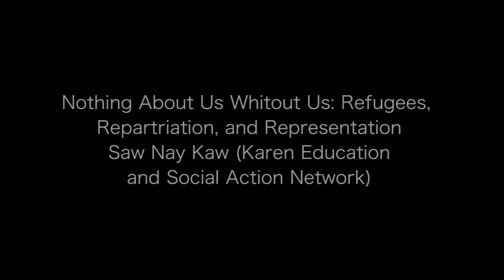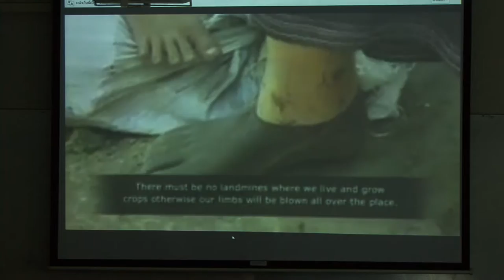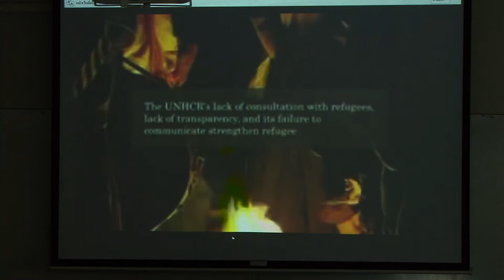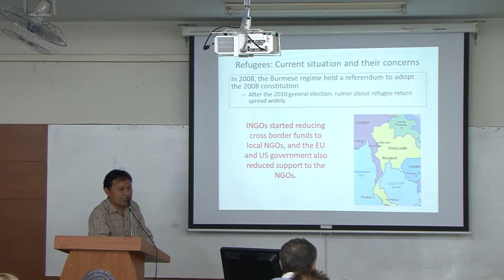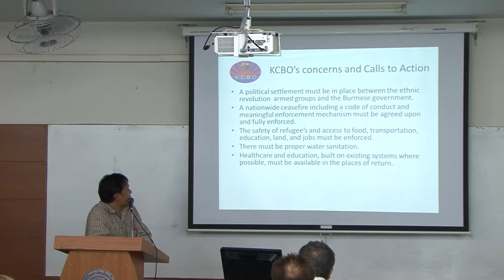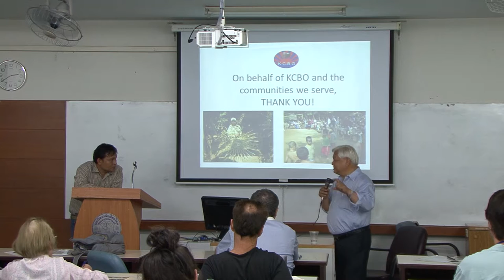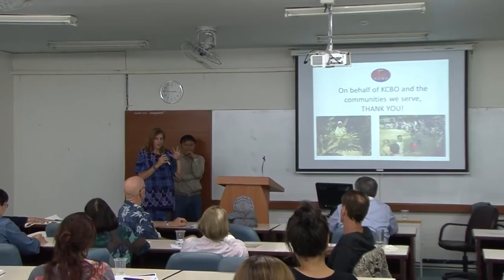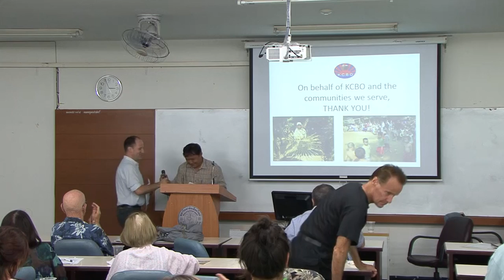23rd Dignity Conference 08: Chiang Mai, Refugees, Repartriation, and Representation, Saw Nay Kaw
The 23rd Annual Conference of the Human Dignity and Humiliation Studies network, titled 'Returning Dignity', took place at Chiang Mai University in Northern Thailand from 8th - 12th March 2014.
On Day Two of the conference (9th March 2014), Saw Nay Kaw from the Karen Environmental and Social Action Network( KESAN) shared his talk on 'Nothing About Us Without Us: Refugees, Repatriation, and Representation'. The video was recorded by a professional team kindly invited by Chiang Mai University.
We thank Professor Ajahn Chayan Vaddhanaphuti for hosting this conference, he is the Director of the Regional Center for Social Science and Sustainable Development (RSCD) and the Center of Ethnic Studies and Development (CESD) at the Faculty of Social Sciences at Chiang Mai University. We also thank Kjell Skyllstad very much, Visiting Professor at the Faculty of Fine and Applied Arts at Chulalongkorn University, Bangkok, and Chief Editor of the Journal of Urban Culture Studies, for being the wonderful inspirer for our 2014 conference at Chiang Mai University.